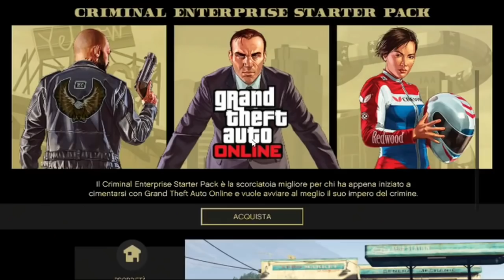😱AFTER PATCH GLITCH SOLO GTA ONLINE ITA FUNZIONANTE😱GLITCH SOLO BMX E GOD MODE IN SOLO DARKGLITCH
CONTEST CON VINCITA PS3,ACCOUNT PS4 E SHARK DA 15
▃▃▃▃▃▃▃▃▃▃▃▃▃ஜ۩۞۩ஜ▃▃▃▃▃▃▃▃▃▃▃▃▃▃
▓▓▓▒▒▒░░░   LEGGI LA DESCRIZIONE DEL VIDEO   ░░░▒▒▒▓▓▓